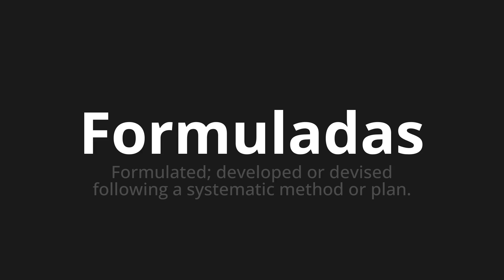How to pronounce Formuladas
Master the Pronunciation of 'Formuladas which means formulated' - which means : Formulated;Developed or Devised Following a Systematic Method or Plan. 📝 with @PronunciationSpanish 🎓🗣️ - [Your Guide to Spanish]

Learn to pronounce 'Formuladas' perfectly in Spanish with our easy and engaging tutorial by @PronunciationSpanish! 📖📽️ In this comprehensive video, we provide you with native speaker examples 🗣️👂 and phonetic breakdowns 🎵 to ensure you get the pronunciation just right.

How to say Formulated in Spanish